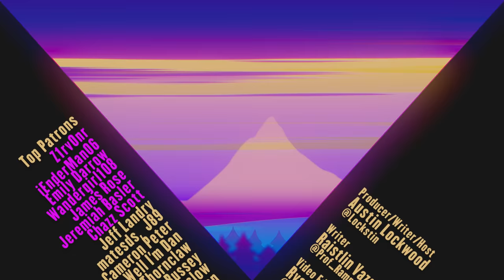How Galarian Articuno, Zapdos, and Moltres CLASH! | Gnoggin - Pokemon Origins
Be sure to use my code: L68

The Pokemon Sword and Shield DLC known as The Crown Tundra brought us more than Calyrex and his steeds; it also brought us Articuno, Zapdos, and Moltres! But arent those the Legendary Trio known as the Legendary birds? Arent they busy in Kanto? Well yeah. These are the GALARIAN Legendary birds. Galarian Articuno, Galarian Zapdos, and Galarian Moltres! But are they different Pokemon? Why are their types different? Who are they? What are they based on? Well these Pokemon origins and more will be explained!

Chapters:
00:00 Sponsored by Kove
01:23 Intro to the Galarian Legendary Birds
03:28 Articuno vs Galarian Articuno
07:14 Zapdos vs Galarian Zapdos
10:01 Moltres vs Galarian Moltres
14:03 Are Galar's Legendary Birds the Same?